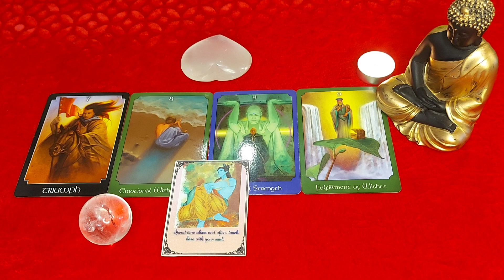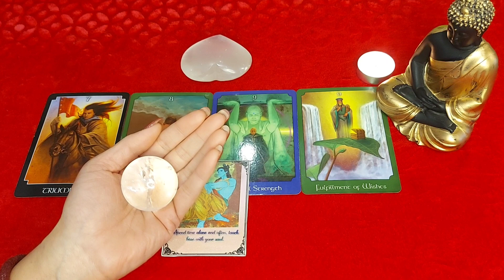❣️ Miracle coming today 😊♾️🔱@DivineGuidanceByRenu